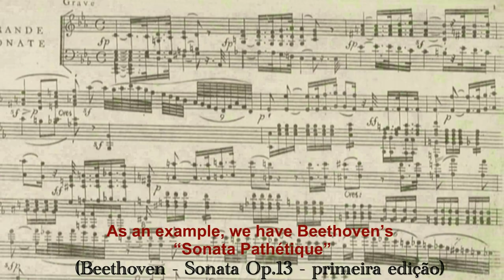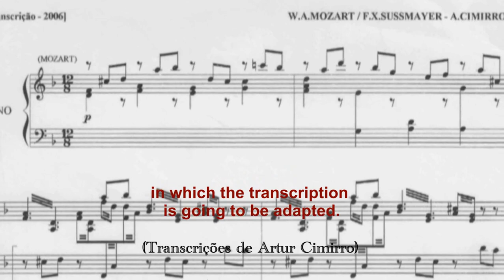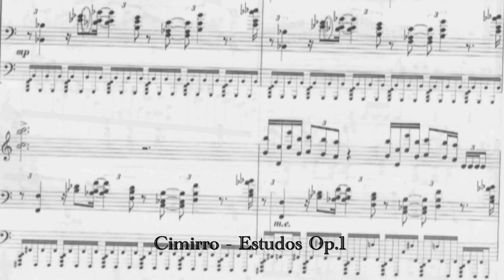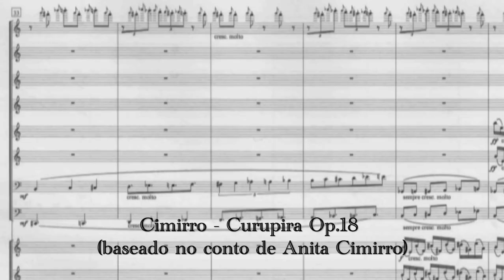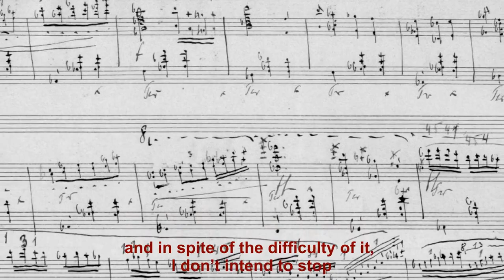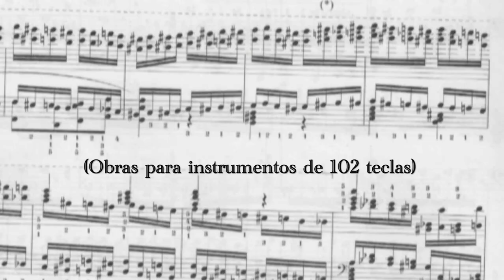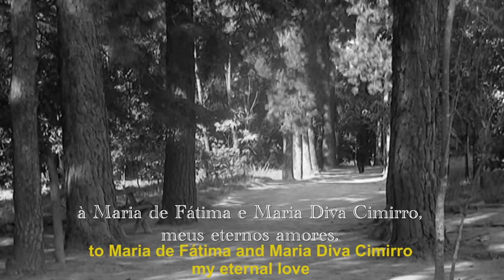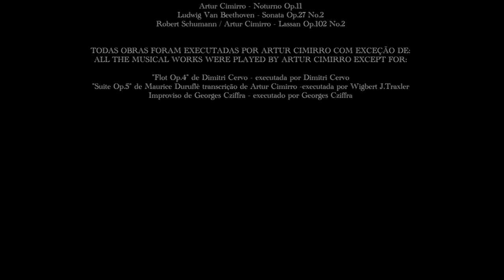ARTUR CIMIRRO THE DOCUMENTARY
TRANSCRIPTIONS - FOR THE LEFT HAND ALONE
ALBENIZ
Asturias (Legend)
BACH
Tocata and Fugue BWV.565
Prelude BWV.999
BEETHOVEN
Allegretto from 7th Symphony Op.92
BRAHMS
Symphony No.1 Op.68
CHOPIN
Fantasie-Impromptu Op.66 (2nd Etude)
LISZT
Transcendental Etude No.1
Transcendental Etude No.2
Transcendental Etude No.3
Transcendental Etude No.4
Transcendental Etude No.5
Transcendental Etude No.6
Transcendental Etude No.7
Transcendental Etude No.8
Transcendental Etude No.9
Transcendental Etude No.10
Transcendental Etude No.11
Transcendental Etude No.12
Hungarian Rhapody No.2
Mephisto Waltz No.1
RACHMANINOV
Prelude Op.23 No.5
Symphony No.2 Op.27 (3rd mov: Adagio)
Sonata No.2 Op.36
RAVEL
Alborada del gracioso
RIMSKY-KORSAKOV
Flight of the bumble-bee
SAINT-SAEMS
Dansa Macabra - Symphonic Poem Op.40
SCHUBERT
King of the Elves (Erlkönig) Op.1
Serenade (Standchen) D.957
SCRIABIN
WAGNER
Ride of the Walkyries
TRANSCRIPTIONS - PIANO SOLO (TWO HANDS)
BACH
Passacaglia and Fugue BWV.582
Exercice BWV.598
Prelude BWV.1007
BEETHOVEN
Overture "The Creatures of Prometheus" Op.43
Overture to "Egmont" Op.84
BERLIOZ
Overture to "Corsaire" Op.21
BERNSTEIN
Mambo (West Side Story)
BRAHMS
CERVO
Marias Nuas Op.13
Torunobá Op.16
CHOPIN
Fantaisie-Impromptu Op.66 (1st Etude)
Triple Etude (Op.10 No.2, Op.25 No.4 & Op.25 No.11)
DURUFLE
Suite Op.5
HONEGGER
Pacific 231
LISZT
Symphonic Poem No.5 "Prometheus"
Symphonic Poem No.7 "Festklange"
Symphonic Poem No.11 "Battle of the Huns"
MOZART
Lacrimosa (Requiem)
NEPOMUCENO
Xácara Op.20 No.1
POULENC
O Magnum Mysterium
RACHMANINOV
Fantaisie-Tableaux Op.5
Suite Op.17
RAVEL
Lever du jour (from 'Daphnis e Chloé')
RIMSKY-KORSAKOV
Flight of the bumble-bee (No.3 from '12 Etudes Op.1')
SAINT-SAENS
Phaeton - Symphonic Poem Op.39
Bacchanale (from "Sanson and Dalila" Op.47)
3rd Symphony (Organ) Op.78
SCHUMANN
Lassan (No.2 from Op.102)
SCHÜTZ
Salmo 121
SHOSTAKOVICH
Waltz No.2
STRAVINSKY
Petrushka
TCHAIKOVSKY
None but the lonely heart Op.6 No.6
Symphony Manfred Op.58
VILLA-LOBOS
3rd Mov. from Piano Concerto No.1
VIVALDI
Presto (from "Summer/4 Seasons" Op.8 No.2")
COMPOSITIONS
WORKS WITH OPUS NUMBER
Op. 1 - 12 Etudes
Op. 2 - Reminiscences of Carmina Burana
Op. 3 - Sonata
Op. 4 - Variations in etude-form on 'Dies Irae'
Op. 5 - Nocturne No.1
Op. 6 - Preludio, Passacaglia and Chacona
Op. 7 - Homage to Cziffra - 6 Concert Paráphrases
Op. 8 - 3 Eccentric Preludes
Op. 9 - Tocata, Intermezzo & Romance
Op.10 - 2 Scherzi
Op.11 - Nocturne No.2
Op.12 - 4 Romantic pieces
Op.13 - 2 Eccentric Preludes
Op.14 - Quantum Tocata
Op.15 - Symphonic Nocturne
Op.16 - The Masque of the Red Death - Symphonic Poem No.1
Op.17 - Exu
Op.18 - Curupira - Symphonic Poem No.2
Op.19 - Nocturne No.3
Op.20 - 3 Eccentric Preludes
Op.21 - Fleurs du Mal (d'aprês Baudelaire)
Op.22 - Lampião - O Herói do Cangaço - Symphonic Poem No.3
Op.23 - Requiem for Chorus
Op.24 - String Quartet
Op.25 - Fantasy
Op.26 - Nocturne No.4
Op.27 - 3 Etudes for guitar
Op.28 - 14 Shakespeare Songs
Op.29 - 4 Brazilian Songs
Op.30 - The Meridional Seasons - 12 pieces
Op.31 - Saci-Pererê - Symphonic Poem No.4
Op.32 - Sonatina
Op.33 - King of Jews - Opera in one act with libretto in Aramaic
Op.34 - Mario Quintana songs
Op.35 - Anasazi - Ballet Music for quintet
Op.36 - Sonata for the left hand
Op.37 - 2 Waltzes
Op.38 - Eccentric Preludes
Op.39 - Brass Quintet
Op.40 - 24 Small Etudes
Op.41 - Sonata
Op.42 - Cyclical Transmutations - 7 bagatelles
WORKS WTHOUT OPUS
53 Sketches
Concerto
String Quartet
3 Preludes
Amazonic Arabesque
Devils Dance
Fantasy
Overture to 'Édipo'
A Mephisto Waltz - Homage to Franz Liszt
Puppets
Homage tp K.Sorabji
5 Variation on a theme by Beethoven to W.Prado
2 Eccentric Preludes on Chemical formulae
3 Eccentric Preludes on the sound of the comet 67P/C–G